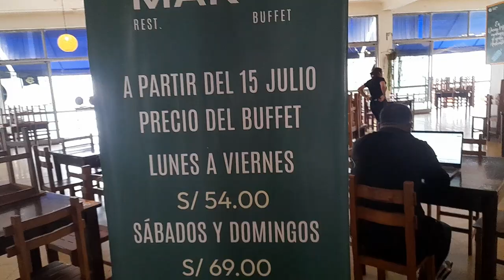31octubre isla napuka Mario Knudsen club unión